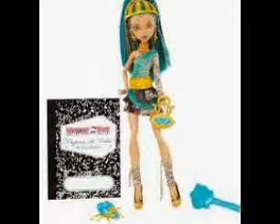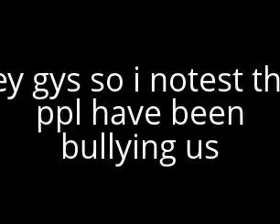stop bullieing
pause to read it